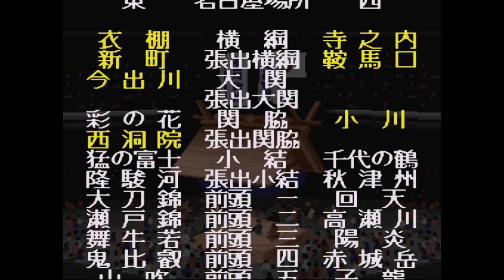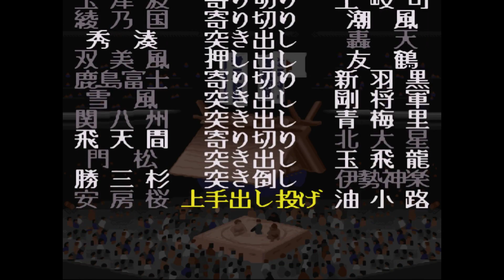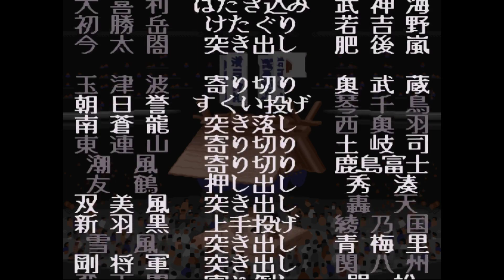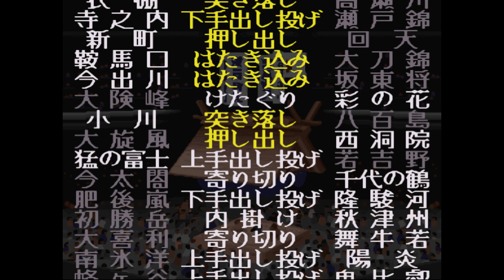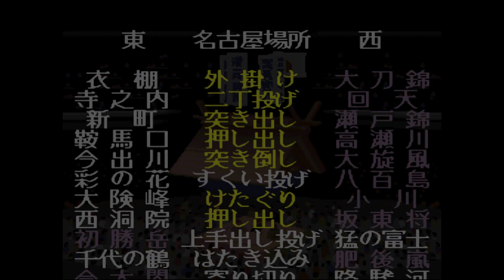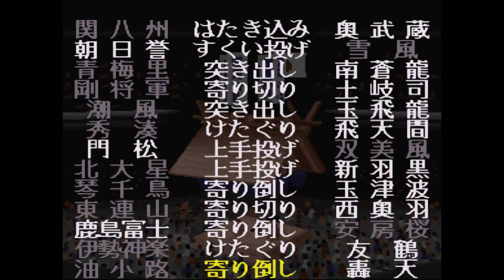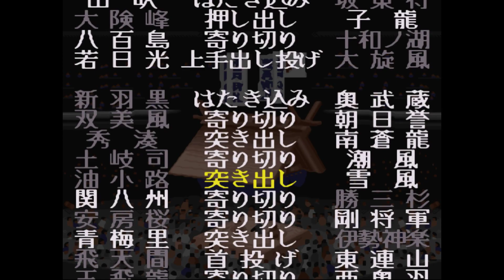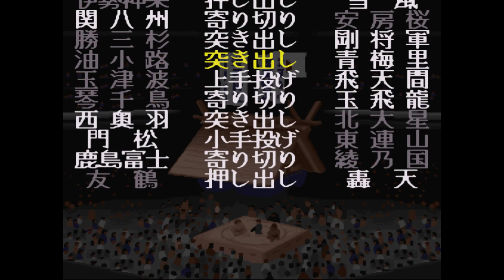横綱物語#1281【実況】 Yokozuna Monogatari